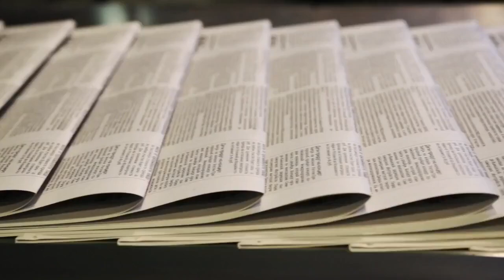Warriors vs Grizzlies prediction odds line 2022 NBA picks Jan 11 best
The Golden State Warriors visit the Memphis Grizzlies for a high-profile Western Conference tilt on Tuesday. Golden State enters with the best record in the league at 30-9, including a 12-6 mark on the road, while Memphis is 28-14 after winning the last nine games in a row. Steven Adams (protocols) is listed as questionable for Memphis, with Dillon Brooks (ankle) ruled out. Draymond Green (calf) and James Wiseman (knee) are out for Golden State. Caesars Sportsbook lists Golden State as a two-point favorite, and tip-off is scheduled for 8 p. m. ET. The total number of points Vegas thinks will be scored, or the Over-Under, is 221 in the latest odds. Before you make any NBA predictions with the Warriors vs. Grizzlies match-up, be sure to see the NBA predictions and betting advice from SportsLine's proven computer model. The SportsLine Projection Model simulates every NBA game 10, 000 times and has returned well over $10, 000 in profit on its top-rated NBA picks over the past three-plus seasons. The model entered Week 13 of the 2021-22 NBA season on a stunning 52-28 roll on all top-rated NBA picks, returning almost $2, 000. Anyone following it has seen huge returns. Now, the model has set its sights on Warriors vs. Grizzlies, and just locked in its picks and NBA predictions. You can head to SportsLine now to see the model's picks. Now, here are several NBA betting lines and trends for Grizzlies vs. Warriors:Golden State owns the NBA's best record and best net rating, out-scoring opponents by 8. 9 points per 100 possessions, and those numbers could improve with Klay Thompson back from an Achilles injury. The Warriors are averaging 27. 9 assists per game, No. 2 in the NBA, and Golden State assists on more than 69 percent of field goals to lead the NBA. The Warriors are in the top 10 of the league in offensive rebound rate (27. 7 percent) and fast-break points (15. 0 per game), with elite marks in field-goal percentage (46. 8 percent), 3-point percentage (35. 9 percent) and 2-point percentage (56. 1 percent). While the offense is potent, the defense is even better, leading the NBA in giving up only 101. 9 points per 100 possessions. Opponents are shooting only 42. 5 percent against the Warriors, the best defensive mark in the league, and that includes a 49. 8 percent clip on 2-point shots. Golden State is No. 2 in the NBA in points allowed in the paint (41. 3 per game), with top-eight marks in defensive rebound rate (74 percent), second-chance points allowed (12. 3 per game) and fast-break points allowed (11. 0 per game). No team allows fewer assists (21. 4 per game) than the Warriors, and the Grizzlies are in the bottom five of the NBA in free-throw accuracy this season. Golden State is enjoying a fantastic season, but the Warriors do have weaknesses. The Warriors commit a turnover on 16 percent of offensive possessions, the second-worst mark in the NBA. Golden State is also in the NBA's bottom tier in free throw attempts (19.